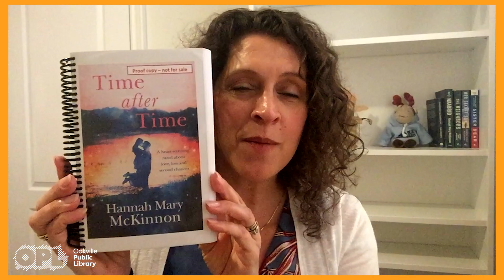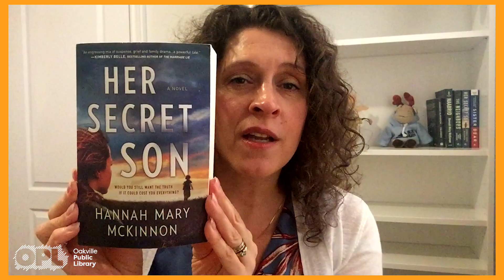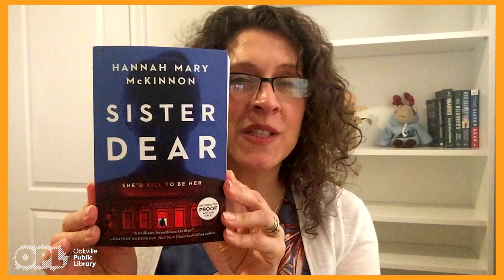Reading with Hannah Mary McKinnon: Sister Dear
Oakville Public Library brings you exclusive readings from your favourite authors. Today, novelist Hannah Mary McKinnon reads from her novel Sister Dear (2020, MIRA).